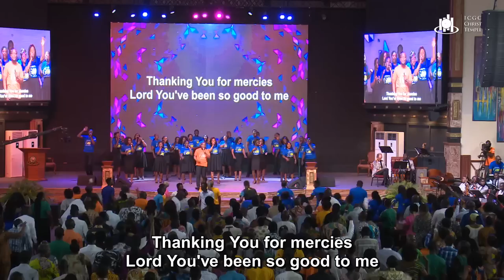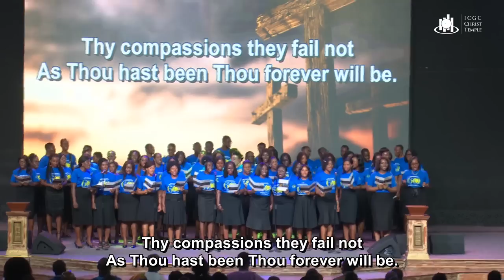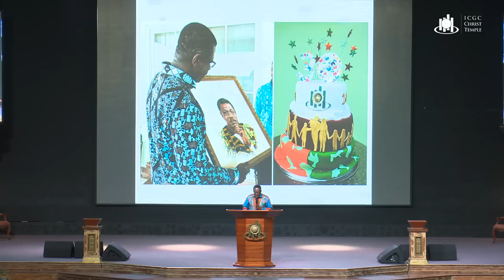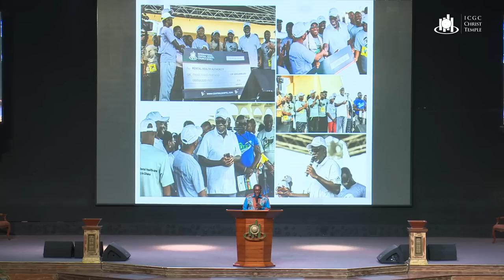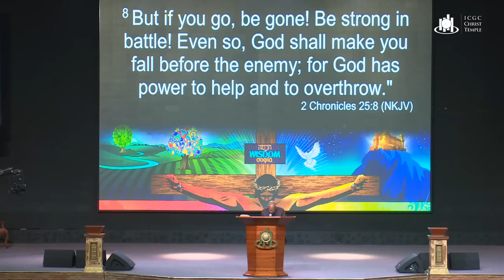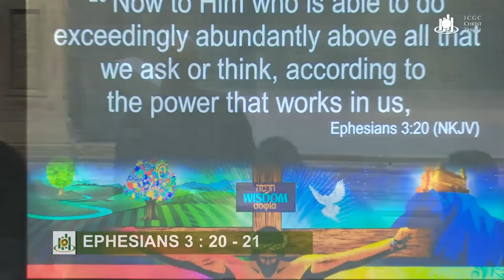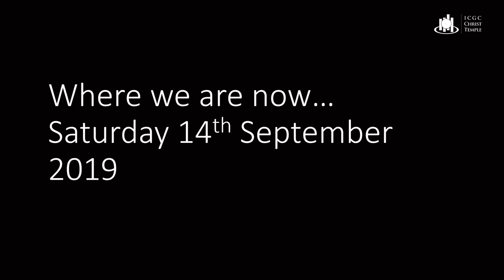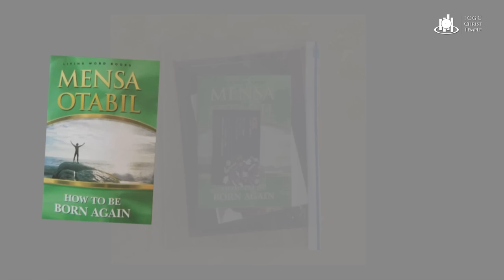Sunday Service with Rev. Ransford Obeng || Otabil @ 60